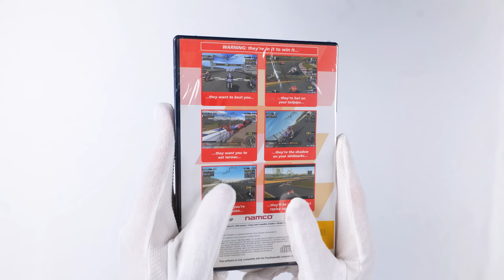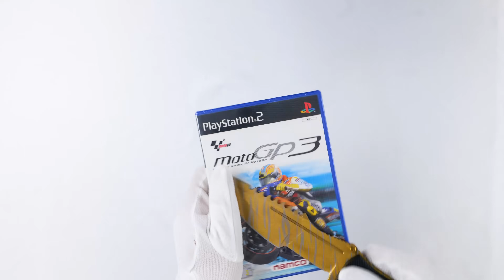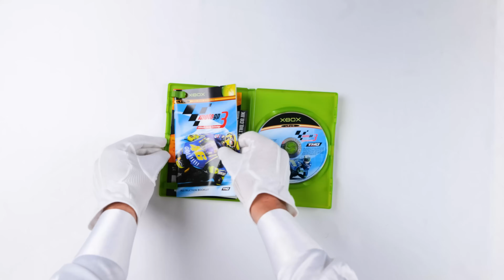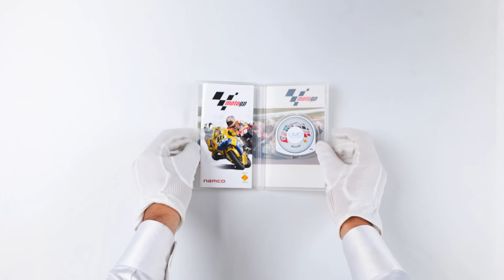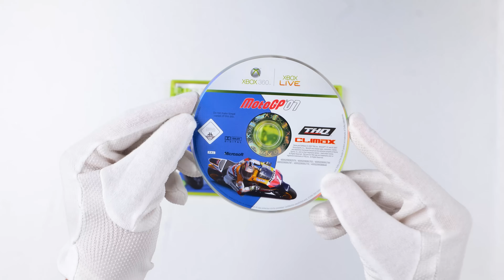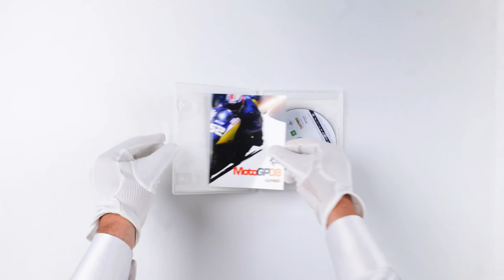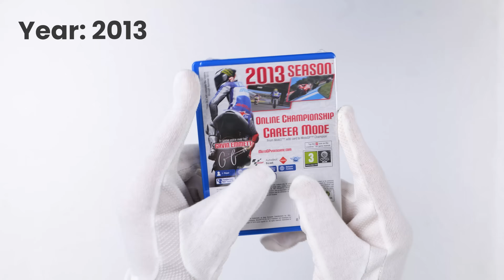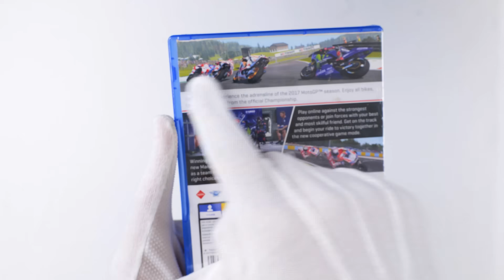Unboxing Every MotoGP + Gameplay | 2000-2023 Evolution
Today we unbox every MotoGP game in an ASMR relaxing unboxing with gameplay from each game to show the evolution from when it was released in 2000 up until 2023. Enjoy!

MotoGP (2000)
MotoGP 2 (2002)
MotoGP: Ultimate Racing Technology (2002)
MotoGP 3 (2003)
MotoGP: Ultimate Racing Technology 2 (2003)
MotoGP: Ultimate Racing Technology 3 (2005)
MotoGP 4 (2005)
MotoGP (PSP) (2006)
MotoGP '06 (2006)
MotoGP '07 (2007)
MotoGP 08 (2008)
MotoGP 09/10 (2010)
MotoGP 10/11 (2011)
MotoGP 13 (2013)
MotoGP 14 (2014)
MotoGP 15 (2015)
MotoGP 17 (2017)
MotoGP 18 (2018)
MotoGP 19 (2019)
MotoGP 20 (2020)
MotoGP 21 (2021)
MotoGP 22 (2022)
MotoGP 23 (2023)